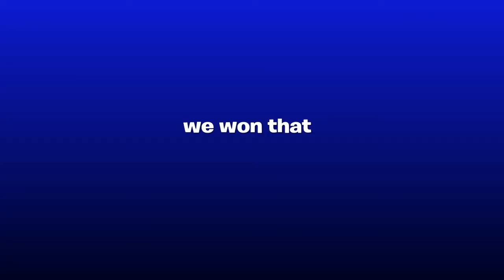Solar is back